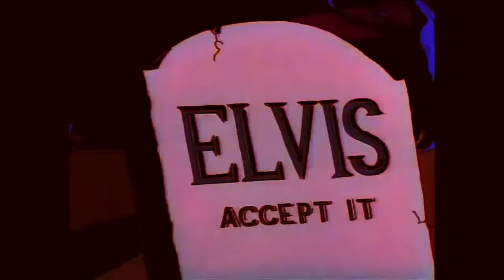ＪＵＳＴ ＤＲＥＡＭＩＮ' | ＳＩＭＰＳＯＮＳＷＡＶＥ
Just Dreamin'